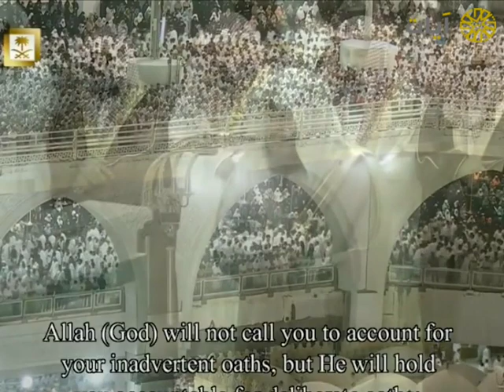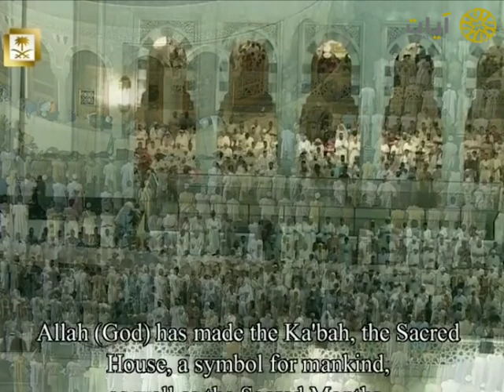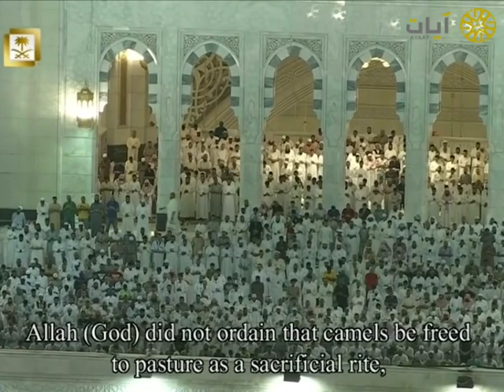مختارات الحرم المكي - تراويح - بندر بليلة - من سورة المائدة